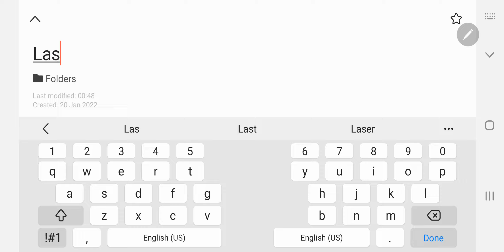Last minute Tips for Class 11 Physics suggestion 2022 part-2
If you have any question relatead to physics,please call me.